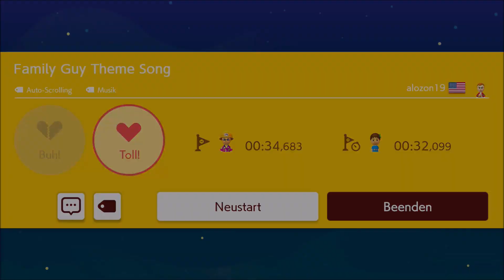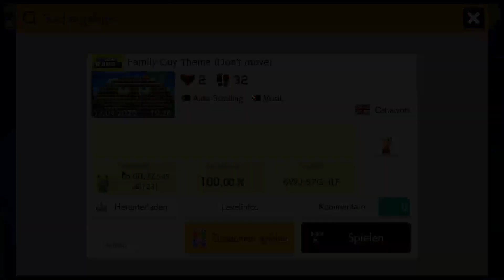326 🎵 TV / Movie Music Mix 27 🎵 Listen To Music 👷 Super Mario Maker 2 👷 [No Commentary]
Here are 5 "TV / Movie Music" Music Level. Have Fun :)
0:00 Family Guy Theme Song 🎵 alozon19 🇺🇸 🎵 2TT-BQR-37G 🎵 ✔️
1:10 Family Guy Theme 🎵 Timtend-0 🇩🇪 🎵 4SF-378-80H 🎵 ✔️
2:19 Family Guy Theme 🎵 luxi0 🇬🇧 🎵 MW1-XNL-4KG 🎵 ✔️
3:32 Family Guy Theme 🎵 Oshawott 🇬🇧 🎵 6WJ-57G-JLF 🎵 ✔️
4:27 Family Guy Theme 🎵 [T-Wang] 🇬🇧 🎵 QG5-BYT-KHG 🎵 ✔️

Then I will change it in the description & Thumbnail (From ✔️  to ❌). Thanks!